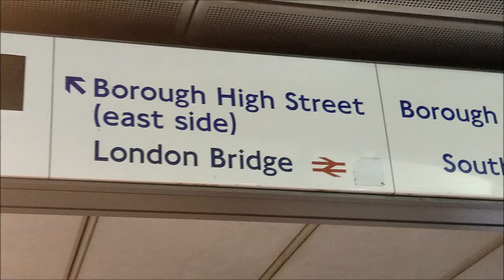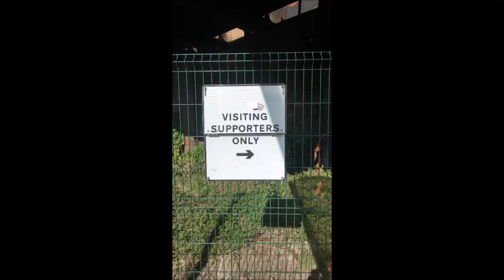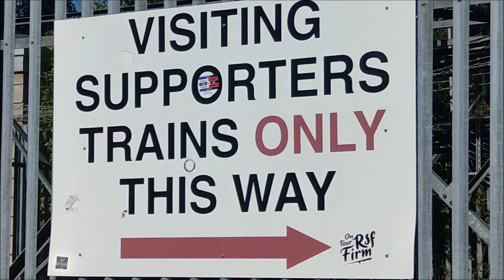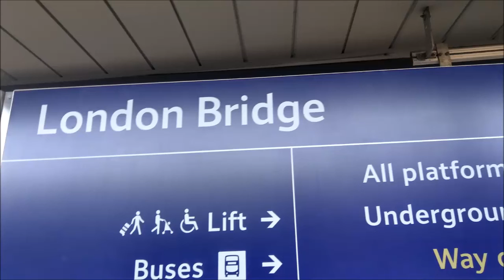QPR FANS + PLAYERS TV HOME + AWAY EXCLUSIVE MATCHDAY VLOG MILLWALL V QPR @ THE NEW DEN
QPR FANS + PLAYERS TV HOME + AWAY EXCLUSIVE
                                                                             MATCHDAY VLOG

                                     MILLWALL V QPR EFL @ THE NEW DEN - SAT 21ST SEPT 2019

                                      SCORELINE - MILLWALL 1 - 2 QPR
                                                                                    FT
                                             HUTCHINSON ( 71 )         WELLS ( 56 + 72 )
                                                             H-T 0 - 0

                                                                 REFEREE - PETER BANKES

                                                ATTENDANCE - 16,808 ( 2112 QPR FANS )